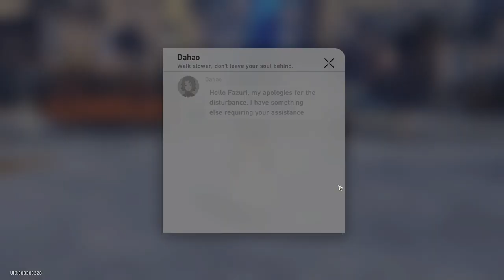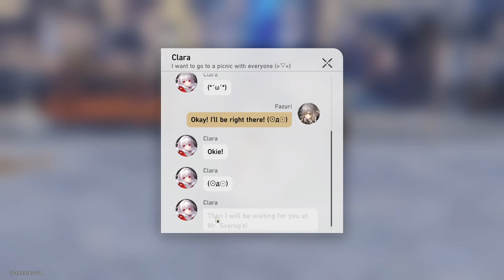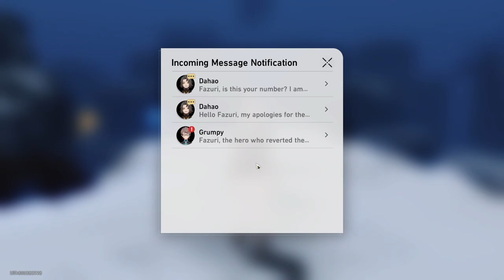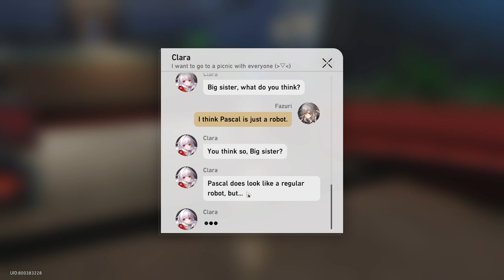It is time to do the Adventure Missions.! (Companion Missions) [Part 21] - Honkai: Star Rail